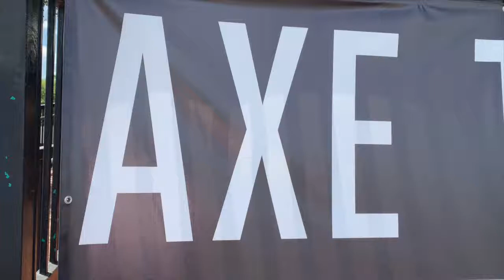Smacking Axes Mobile Axe Throwing Trailer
Mobile Escape Room Texas is proud to present the newest addition to the fleet, Smacking Axes! Our Mobile Axe Throwing trailer has finally arrived! Visit SmackingAxes.com to learn more about how we can help make your next event awesome!